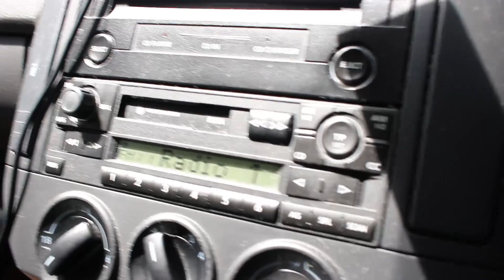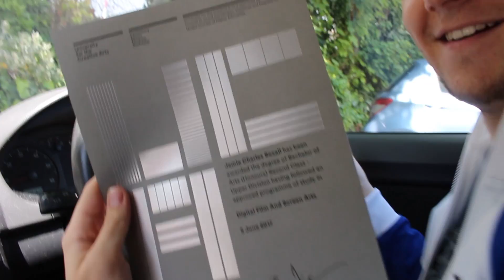CAFC | CHARLTON 1 - 0 BRISTOL ROVERS LEAGUE 1 MATCH DAY VLOG | NOVAK RED CARD & BAUER GOAL!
Fantastic start for 10 man Charlton Athletic as we defeat Bristol Rovers 1-0 in a very convincing performance with the odds against us.

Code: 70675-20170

Retro Charlton Polo Red (Sizes S - XXXL):

Retro Charlton Polo White (Sizes S - XXXL)

Retro Charlton Hoodie (Sizes S - XXL)

Retro Charlton Tee (Sizes S - XXL)